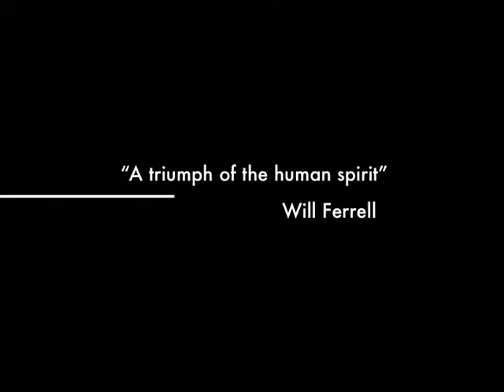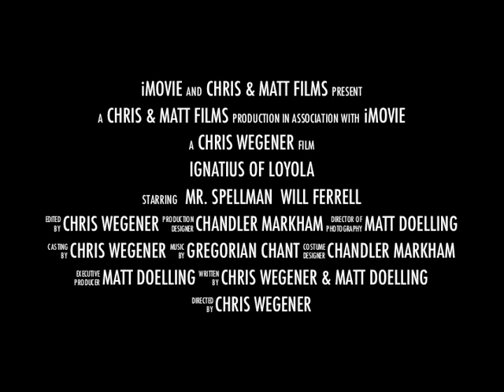Trailer- Ignatius of Loyola Project